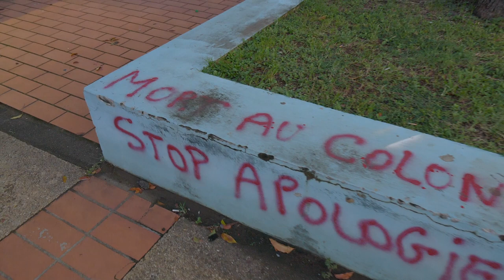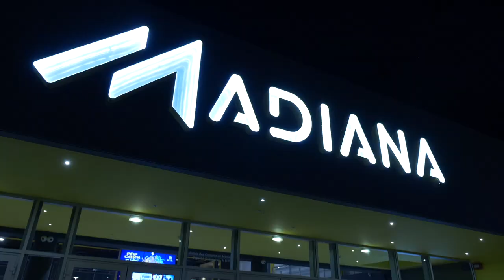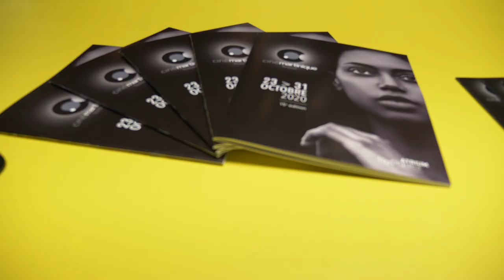Cinémartinique Magazine #6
Le magazine du cinémartinique vous donne rendez-vous encore cette année, avec les incontournables du festival, présentés par Fanny Marsot !

Aujourd'hui, focus sur "Gagarine" de Fanny Liatard et Jérémy Trouilh, "Colonisation et esclavage", documentaire de Jocelyn Jonaz en compétition,  ou encore "les nouvelles aventures de Rita et Machin", "Nasir" et "La fièvre" à Madiana.